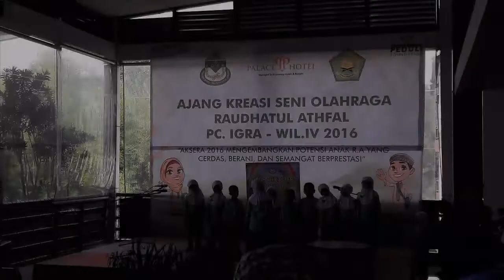Dai Cilik Hormatilah Ibu Dan Ayahmu ★ Aksera 2016 #4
AJANG KREASI SENI OLAHRAGA RAUDHATUL ATHFAL 2016
CERDAS, BERANI, DAN SEMANGAT BERPRESTASI